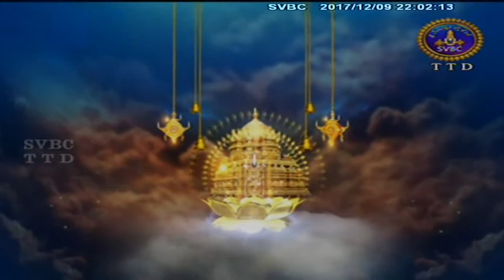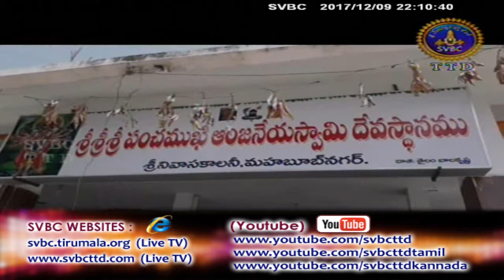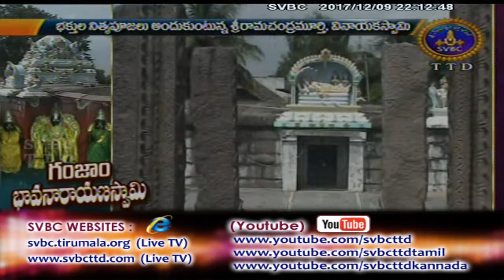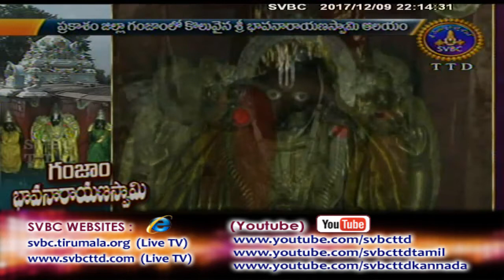Adhyatmika Viseshalu 10pm | 09-12-17 | SVBC TTD